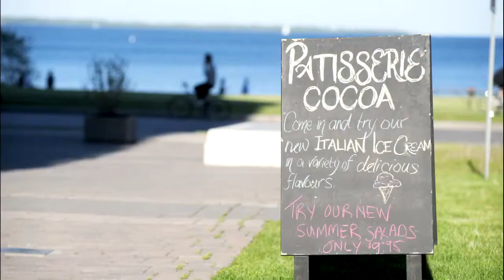Riva Del Lago Condos - Lake Shore | CondoRoyalty.com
Etobicoke Humber Bay waterfront.
Private, personal, boutique chic condo.

You're one of a kind, not one of the crowd. You make your own waves and your home is a refuge of refinement. That's what Riva del Lago is all about. A more personal experience; right on the waterfront.